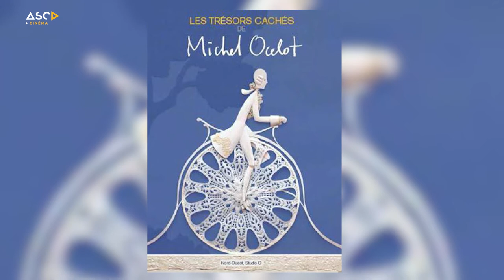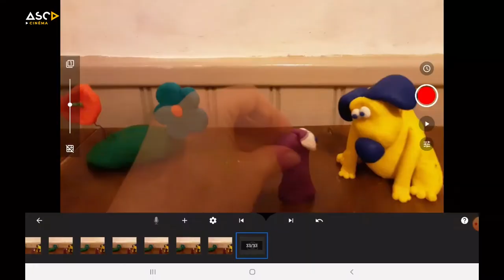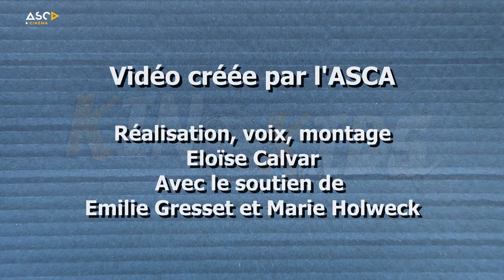Kinokids #7 - Les trésors cachés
Aujourd'hui, c'est mercredi et Eloïse te parle d'un des premiers court-métrage "Les trésors cachés" de Michel Ocelot. Puis, elle te propose une création de napperons dentelés comme les engrenages du film. Sois curieux et créatif !

Musiques :
Bach - C Major Prelude
Via La Musique Libre